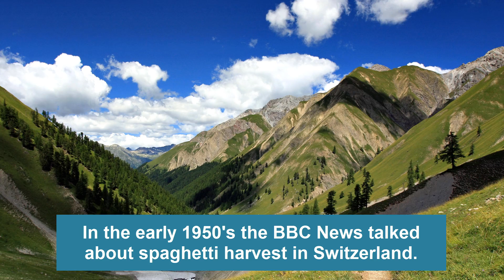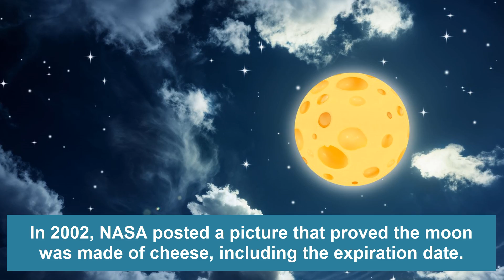7 Awesome Facts About April Fools' Day!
April Fools' Day is celebrated every year on April 1. These are 7 Awesome Facts About April Fools' Day!